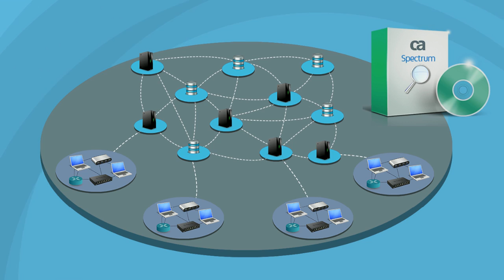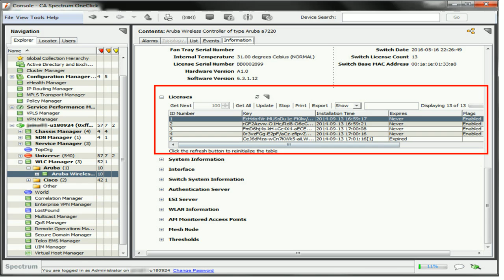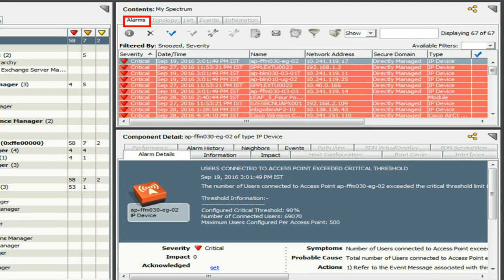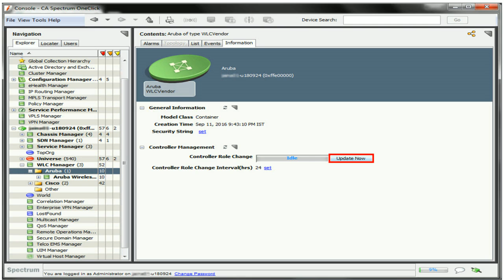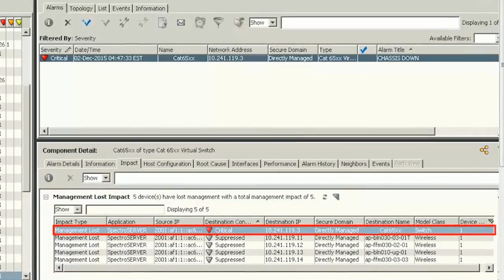CA Spectrum: Support for Aruba Wireless Controllers and Access Points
CA Spectrum has extended its support to Aruba wireless LAN controllers along with Cisco. The access points connected with the Wireless Controller can be discovered, modeled and monitored in CA Spectrum through the WLC Manager. This video describes the advantage and use of the Aruba wireless controllers in CA Spectrum.